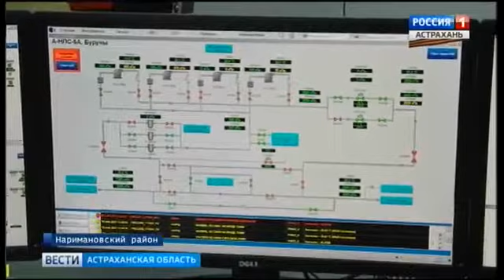КТК запустил в Астраханской области две нефтеперекачивающие